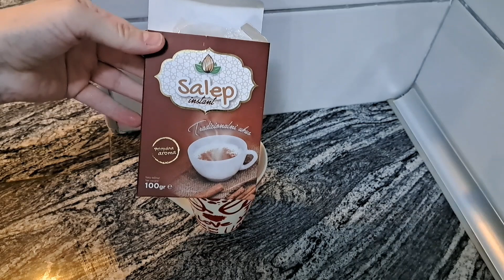SALEP: Sjajan lijek za upalu pluća, bronhija i astmu